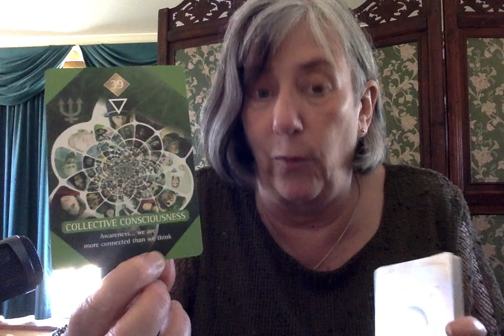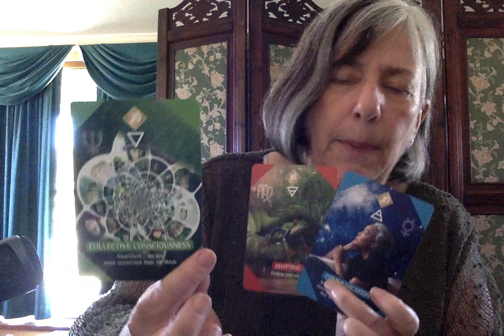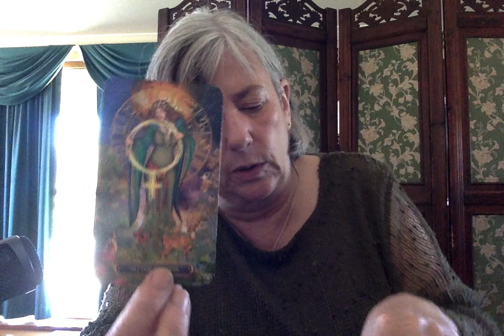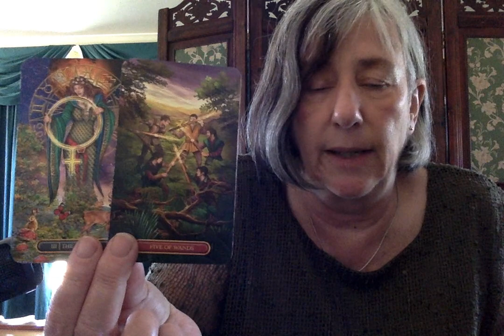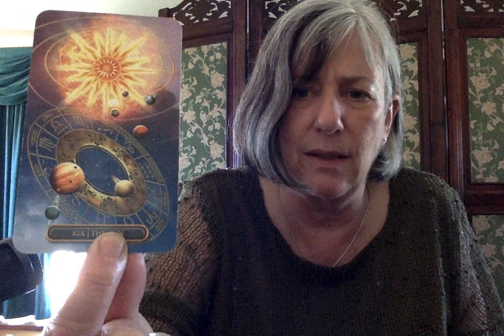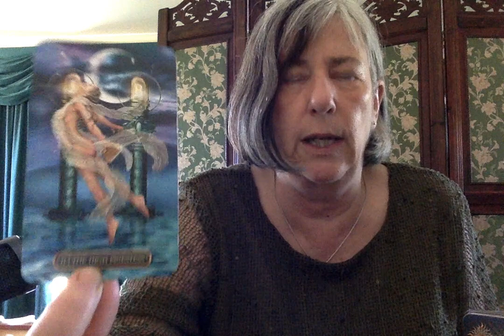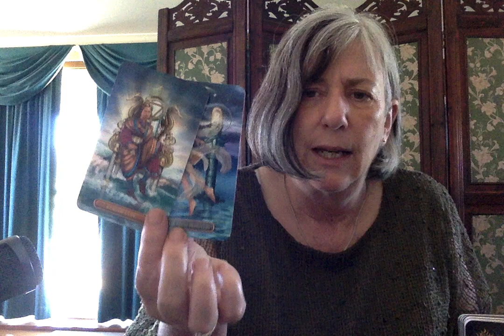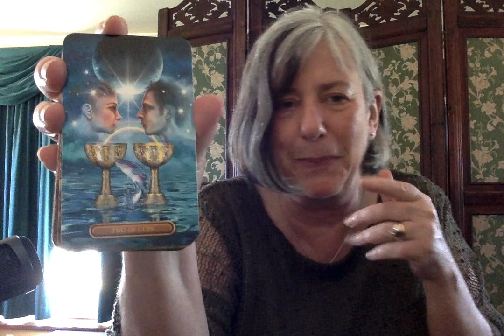TAROTSCOPES CAPRICORN APRIL 2021: Push ahead with that idea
All readings are for entertainment and spiritual purposes only. Decks Revealing Light Oracle and Gilded Tarot Royale.

Comments: Suspicious embedded links, self promotion and business promotion will be removed. Please check the pinned comments for notes on the reading. Trolling is not tolerated on this channel.